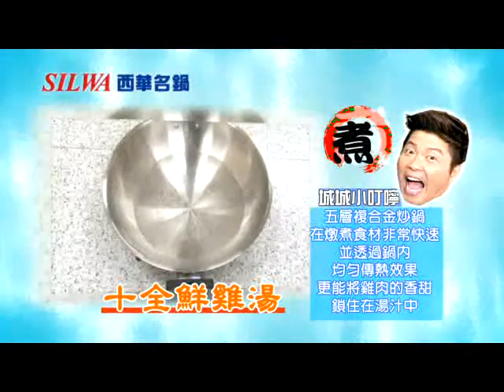西華鍋具 料理示範篇02